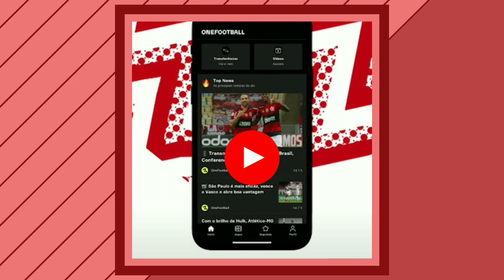REUNIÃO IMPORTANTE! ÁRABES COMPRARIAM APENAS 49% ? TABELA DO BRASILEIRO E 9 MILHÕES EM DÍVIDA.